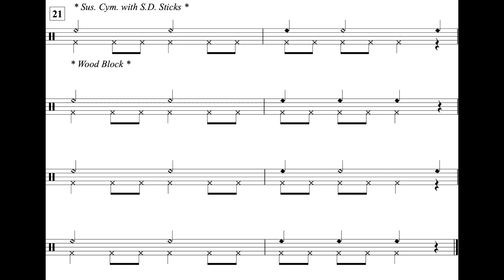The Dreidel Song (MM. 21 - 29) Sus. Cymbal Part *128*